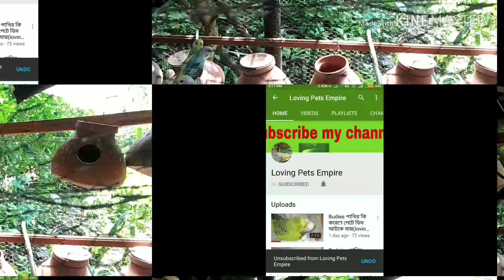Budgies pakhir bachha kokhn ek var theke onno var e deben( loving pets Empire)